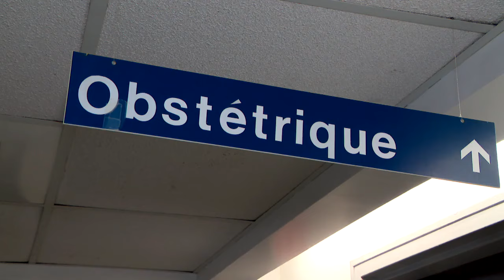Hôpital de Trois-Rivières: un investissement de 100 millions réclamé - Reportage